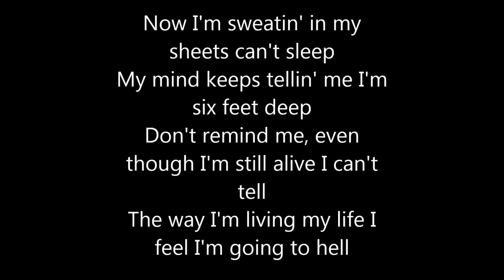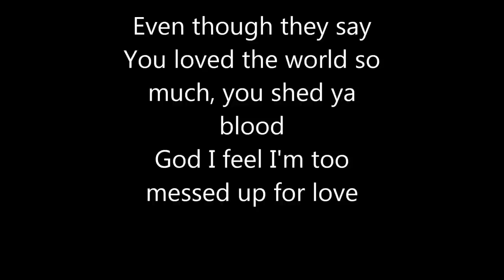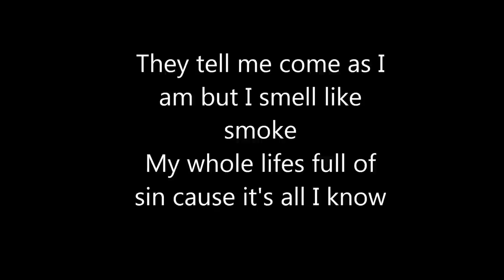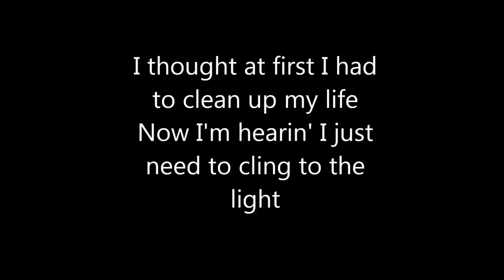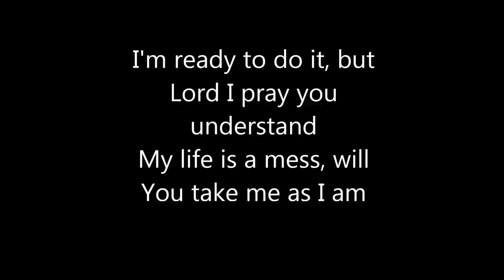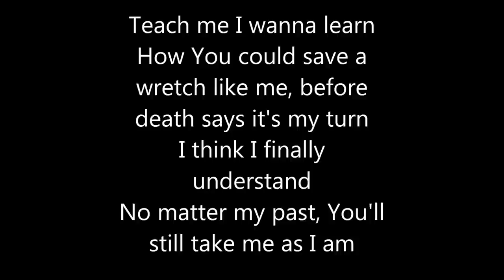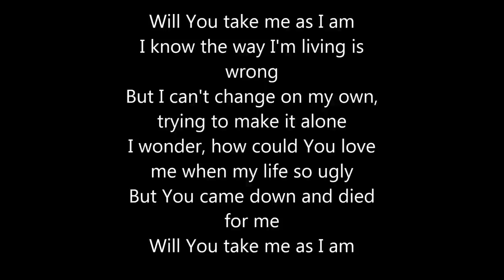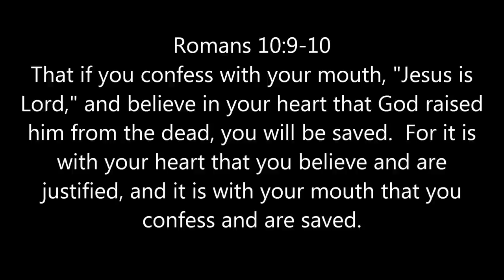Take Me As I Am - Lecrae (w/lyrics)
Hey guys, hope you like and are encouraged by this video!